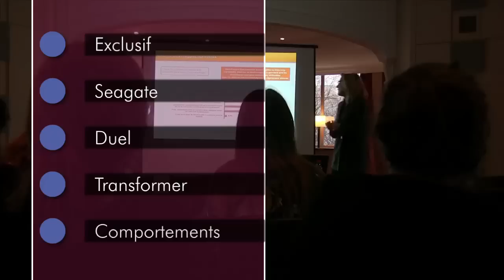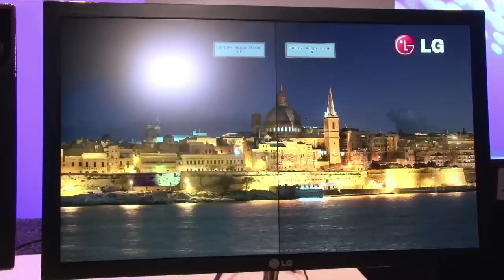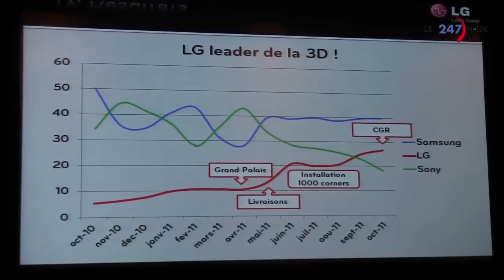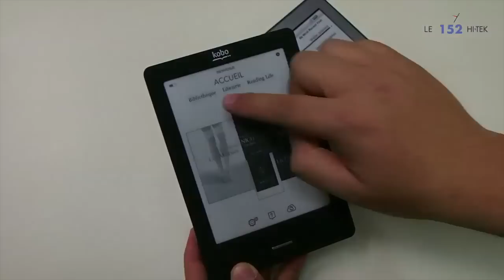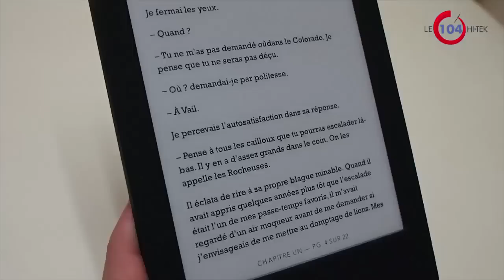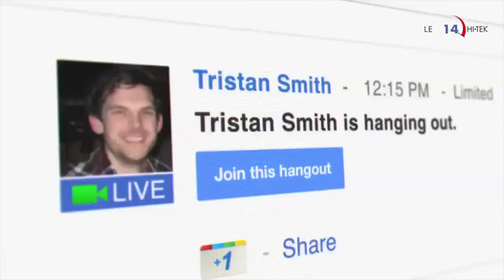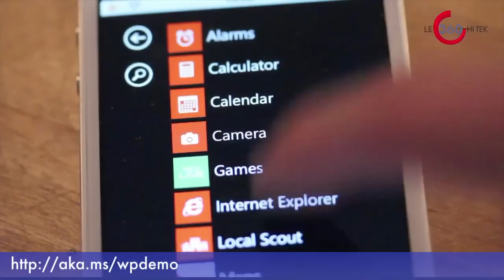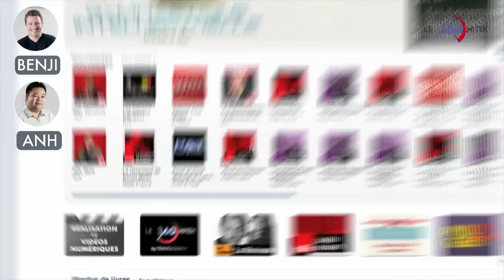LE 360 HI•TEK N°13 (S01E13)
SOMMAIRE :

- Les révélations exclusives du Président de LG France sur la sortie, en février 2012, de 9 nouveaux smartphones pour reprendre des parts de marché sur Apple et Samsung notamment.
- La situation sur le marché des disques durs face aux inondations en Thaïlande. Il manque 70 millions de disques durs en cette fin 2011 selon le Directeur général de Seagate France.
- Comparatif : le Kindle d'Amazon face au Kobo by FNAC. And the winner is...
- L'étude commandée pour l'assureur SPB au cabinet ABC Marketing sur les comportements numériques des Français. Conclusion : le Cloud qui ne simplifie rien... pour l'instant !
- La plateforme d'applications musicales de Spotify.
- Le casque Philips Fidelio L1 lancé chez Colette à Paris.
- Google+ qui fait sa pub à la TV américaine.
- Un site Microsoft pour tester Windows Phone 7... sur un iPhone ou un mobile sous Android.
- L'Eeee Pad Transformer Prime d'Asus en pré-commande en France mais attention : il risque de n'arriver qu'après Noël.